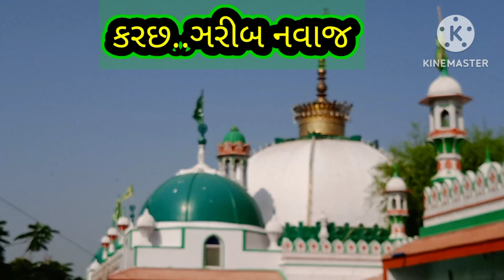Kutch Garib Nawaz ❤️ ❤️❤️ ❤️❤️